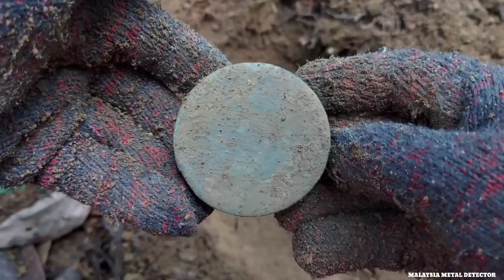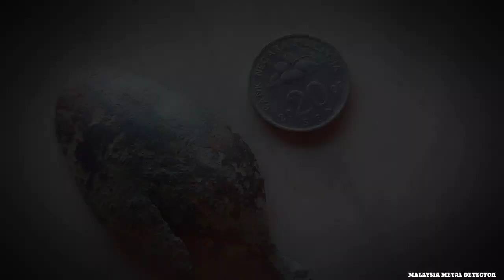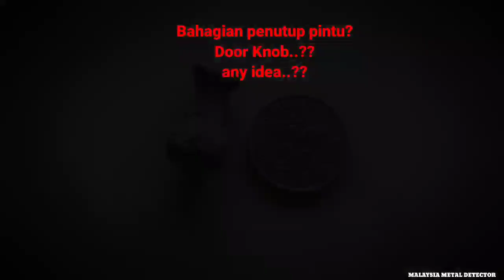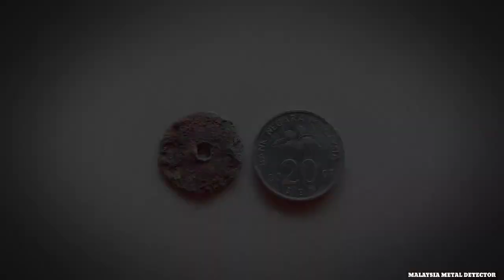The discovery of metal hundreds of years in the woods || VISTA PART 4 || MALAYSIA METAL DETECTOR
Assalamualaikum, Selamat Berpuasa Kepada semua penonton MMD.. maaf kalau ada kurang dan silap dalam video ini 🙏🙏..

Channel MALAYSIA METAL DETECTOR adalah channel yang melibatkan pencarian-pencarian artifak Melayu di seluruh negeri TERENGGANU khususnya yang mana juga MALAYSIA METAL DETECTOR akan menyumbangkan sebahagian dari hasil carian kepada MUZIUM BUKIT BESI yang akan di buka tidak lama lagi.. Dan segala aktiviti yang di lakukan ini berdasarkan pengalaman dan minat, MALAYSIA METAL DETECTOR juga akan membantu MUZIUM yang terdekat mengikut kemampuan MMD sahaja..

Dukungan dan pemberian semangat dari tuan-tuan dan puan-puan amatlah saya hargai...